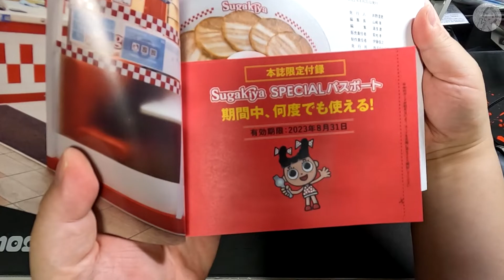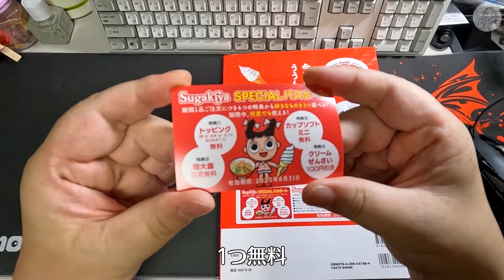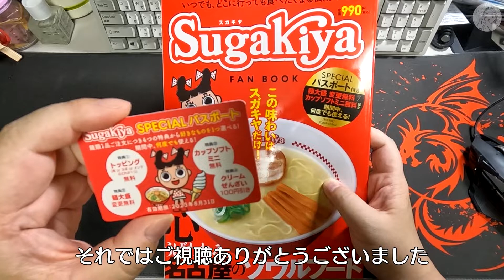‹レビュー›スガキヤ好きあつまれ！Sugakiya(スガキヤ)FANBOOK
Sugakiya(スガキヤ)のFANBOOKの紹介です。
2023年8月31まで何回でも使えるスペシャルパスポートがついてくる！
スガキヤ大好きな人は超必見です！

Twitterです。覗いてください♪
他のプラモデル動画のリンクはこちらです
是非とも見てみてください
宇宙の騎士テッカマンブレード テッカマンブラスターにポーズ決めてみた

NG騎士ラムネ&40FX-アウトサイダロン(操縦者ダ・サイダー)にポーズ決めてみた

SMPのファイバード2のグランバード作成しました
ファイバードとグランバードの

ネクストエッジスタイル 魔神英雄伝ワタル 七魂の龍神丸の動画です
勇者列伝コレクションの紹介動画です
撮影機材
GoPro10+iPhone12MAX